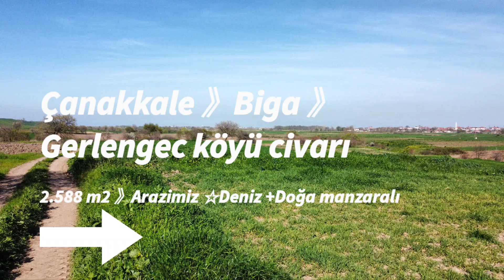✅️SATILDI ✅️🌁Çanakkale-Biga 》Sinekçi köyü ve GERLENGEC KÖYÜ mevki 》SATILIK TARLA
🫒Tarımsal alanda elverişli toprakları ile

🫒Cevizliklik + Meyva Bahçeleri içinde uygundur.

Kadastro yolu var
Su civarından temin edebilirsiniz
Köy mesafesi 1 km yürüyüş mesafesinde
Şehir merkezine 19 km uzaklıkta
Bursa D200 otoyoluna 5 km

📄Arazimiz: 2.588 m2
📄Tek tapu- Müstakil parsel

📄Daha detaylı bilgi için arayınız
💼BOZ GAYRİMENKUL DANIŞMANLIĞI
☎️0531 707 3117 İLETİŞİME GEÇEBİLİRSİNİZ